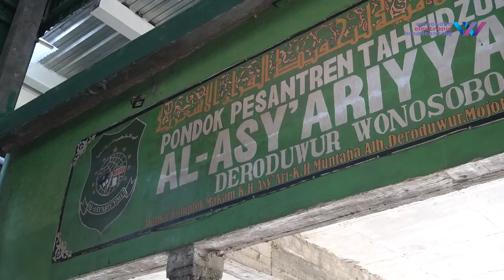Rangkaian Hari Jadi Wonosobo | Ziarah Makam Pendiri Wonosobo